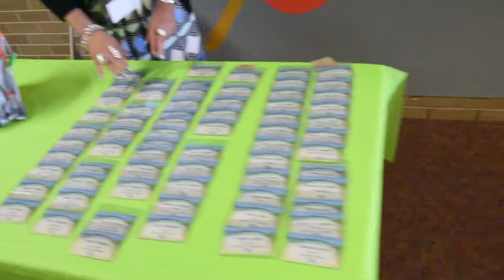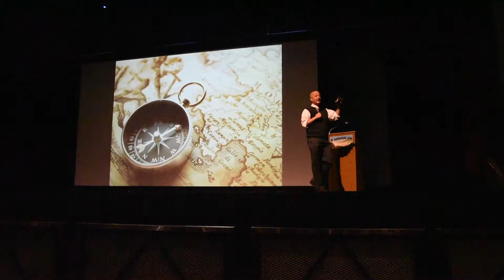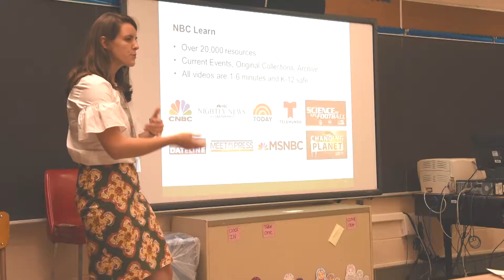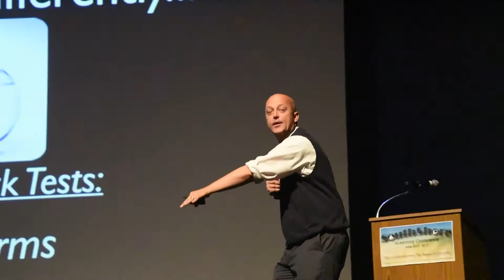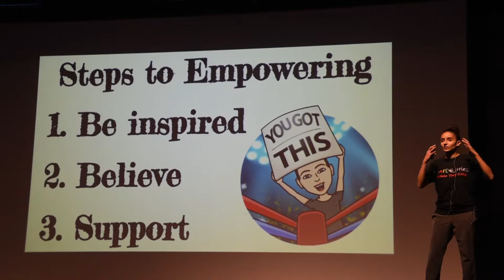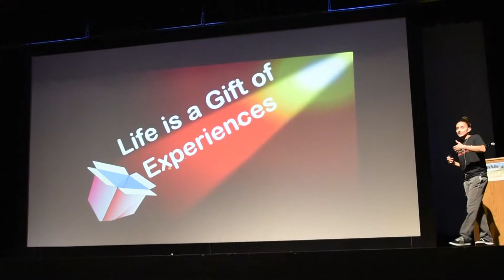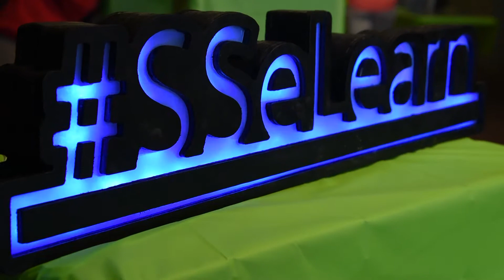South Shore eLearning Conference 2017